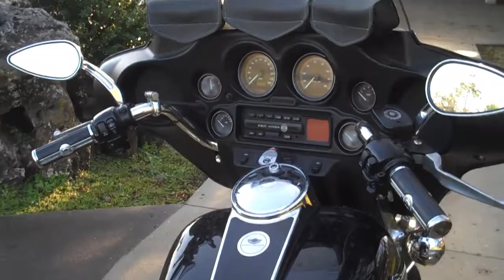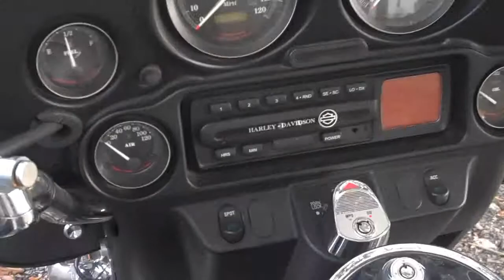Riding the Motorcycle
Just riding to work